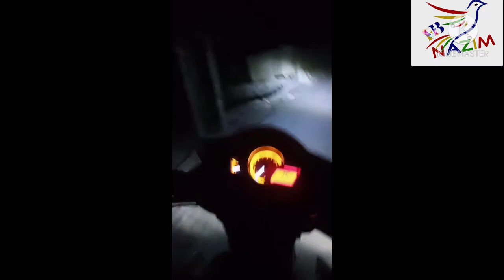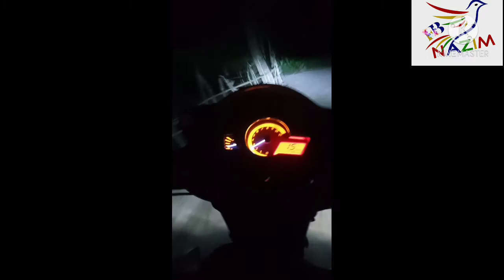/FB Nazim /গ্রাম্য ইটের পথে একা রাতে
Gram Chara Oi Ranga Matir Poth
Song by Shironamhin
Gram_Chara_Oi_Ranga_Matir_Poth Song by Shironamhin /FB Nazim /গ্রাম্য ইটের পথে একা রাতে
Song by Shironamhin
OverviewLyricsListenPeople also search for
The path of the red soil without the village
গ্রামছাড়া ওই রাঙা মাটির পথ

Ray forgets my mind
আমার মন ভুলায় রে

He raised his hand to drink
ওরে কার পানে মন হাত বাড়িয়ে

Ray is looted in the dust
লুটিয়ে যায় ধুলায় রে

He's the one who gets me out of the house
ও যে আমায় ঘরের বাহির করে

Hold on to the legs
পায়ে পায়ে পায়ে ধরে

Mori hai hai hai re
মরি হায় হায় রে

He took me away
ও যে কেড়ে আমায় নিয়ে যায় রে

Ray goes to any stove
যায় রে কোন চুলায় রে

What treasure will he show in any bend
ও কোন বাঁকে কি ধন দেখাবে

What will stop the liability somewhere
কোনখানে কি দায় ঠেকাবে

What treasure will show in any bend
কোন বাঁকে কি ধন দেখাবে

Where to go that last match
কোথায় গিয়ে শেষ মেলে যে

Ray without thinking
ভেবেই না কুলায় রে